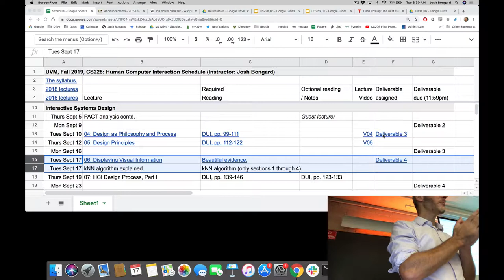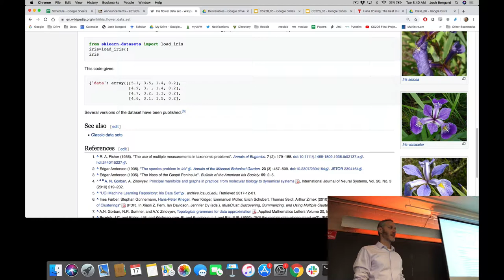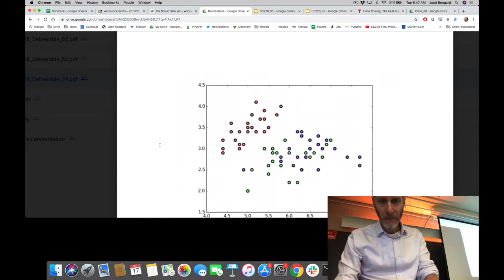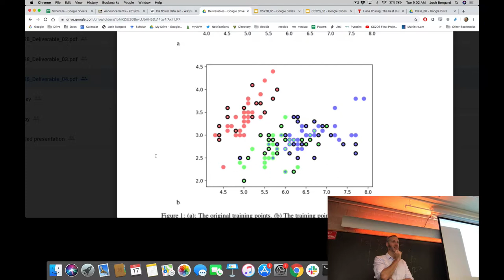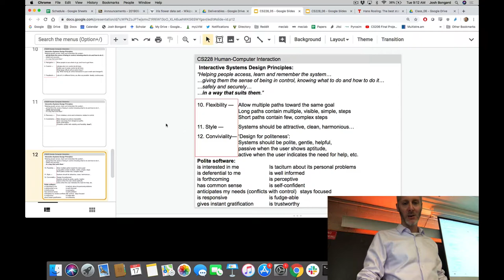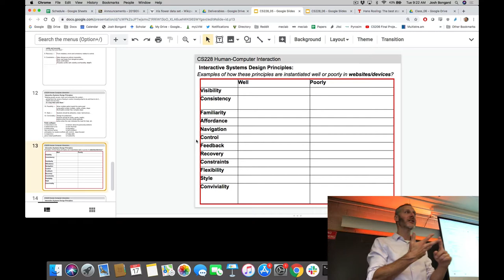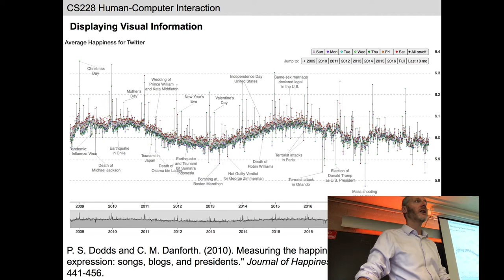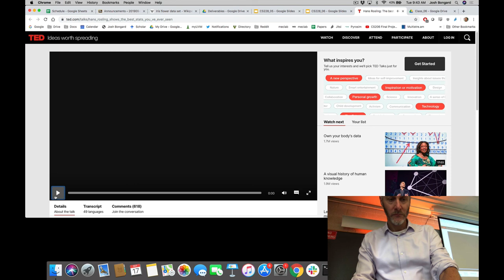Human Computer Interaction. Lecture 06. Sept 17, 2019.